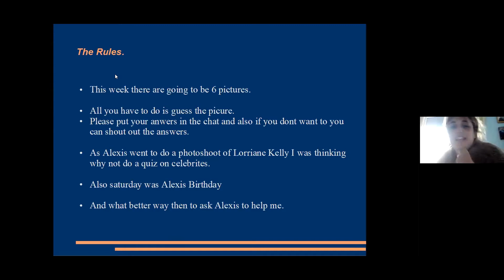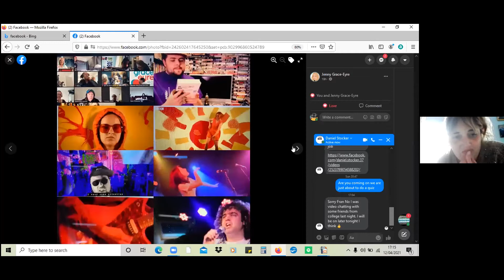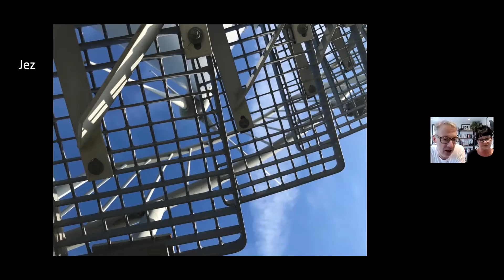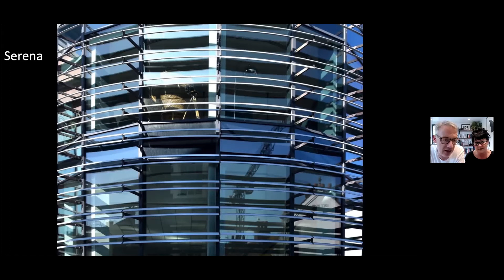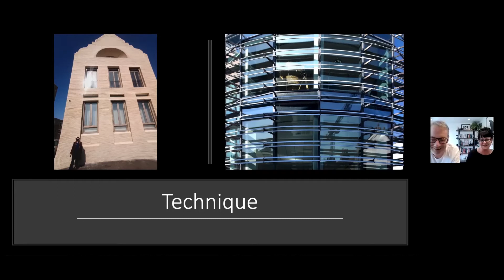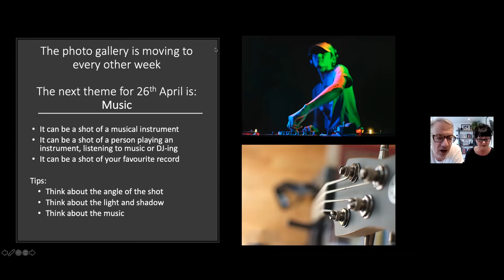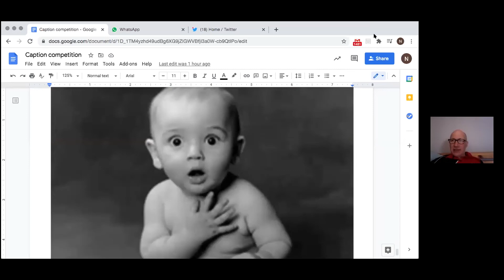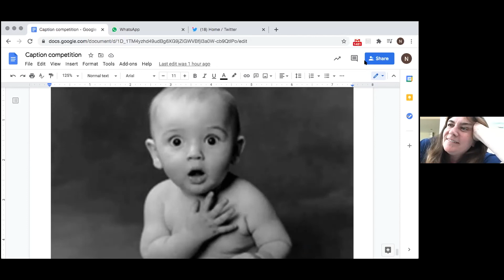BTTC weekly show 120421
A song by Robert English , a quiz by Fran and news of grace eyers , dance fitness with Chris O , photo gallery with Alexis and Nickie, poetry with Liz, Strava hero of the week, song choice with Harry